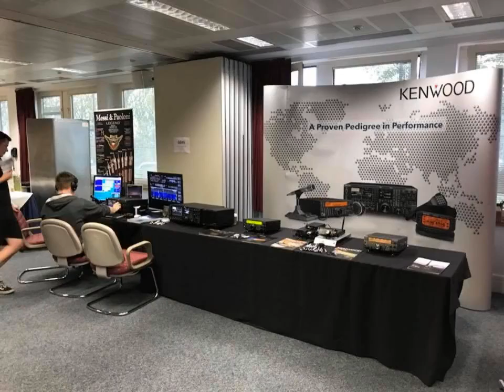RSGB Convention 2018